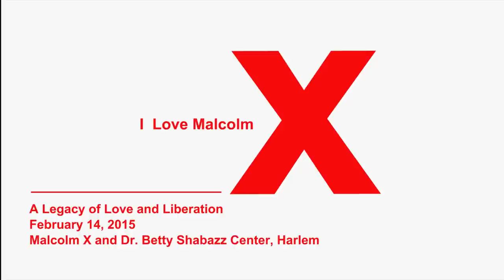ilovemalcolm: Boots Riley performs "Underdogs"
At "I Love Malcolm: A Legacy of Love and Liberation," organized by the Rosa Luxemburg Stiftung—New York Office on February 14, 2015, Rapper Boots Riley (The Coup) performs "Underdogs."